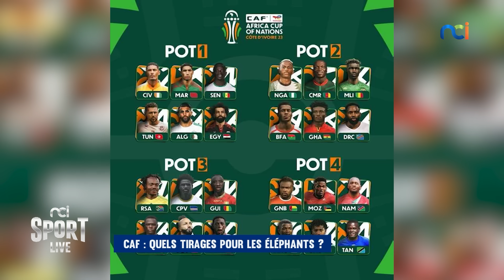Tirage au sort de la CAN 2023 | Les stars africaines au micro de NCI